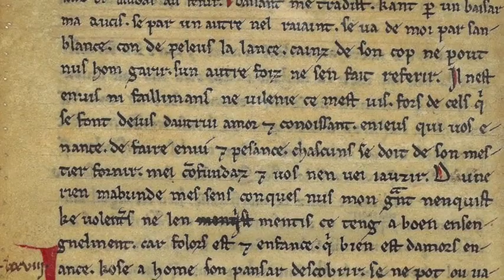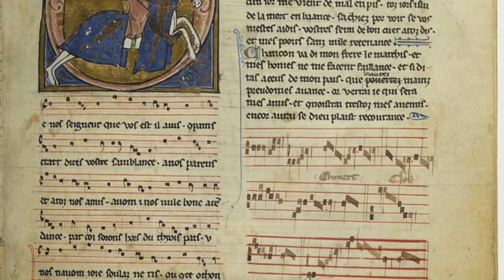Or La Truix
Medieval Trouvere Song